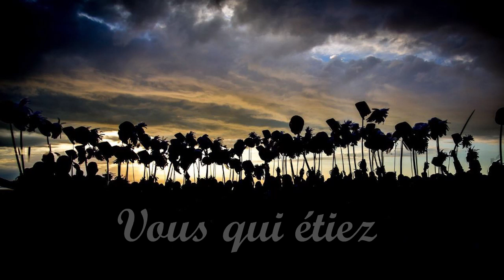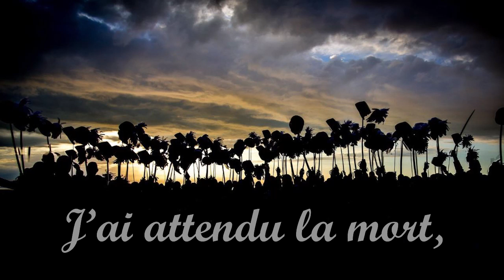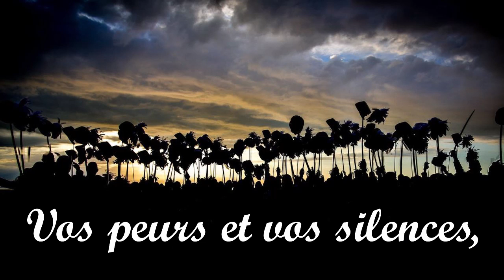Compagnons (Paroles) - Chœur de Saint-Cyr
J'ai essayé au maximum d'avoir des prix compétitifs pour vous. 😉

Ce chant magnifique est interprété par la Promotion Lieutenants Thomazo de l'ESM de Saint-Cyr.

Paroles:

Soldats venez vous assoir avec moi,
Le soir descend arrêtez-vous un peu!
Et rassemblés à la lumière du feu,
Lançons un chant pour un frère de combat.

Vous qui étiez dans la guerre et les larmes,
À mes côtés si fiers et courageux,
Vous avez su ô vous mes frères d’armes,
Offrir vos vies dans un élan généreux.

Nous combattions sous le même étendard,
Rien n’aurait pu affaiblir notre ardeur,
Mais les éclats qui brillaient dans vos regards,
Se sont éteints au souffle du malheur.

Seul dans la nuit j’ai attendu la mort,
J’aurais voulu partager votre sort,
Dormez en paix, dormez mes vieux compagnons,
Je combattrai en l’honneur de votre nom.

J’ai oublié vos peurs et vos silences,
Je garderai en moi votre espérance,
Et cette idée si douce de la France,
Qui a guidé et éclairé notre errance.

Quand viendra l’heure de mon dernier repos,
Quand les années auront courbé mon dos,
Je partirai vous rejoindre dans les cieux,
À vos côtés je vivrai auprès de Dieu.

Discours lu lors du baptême de la Promotion:

Les lieutenants Jean et Yves THOMAZO, viennent donner ce soir leur nom à cette nouvelle promotion. C’est à Dax, en terre landaise que sont nés ces frères jumeaux, le 1er juin 1929 ; la vie devait leur réserver à tous deux, un destin glorieux.
Ils connaissent d’abord le sentiment d’une nation humiliée après la défaite de la bataille de France ; mais les faits d’armes de l’armée d’Afrique vont bientôt bercer la jeunesse des deux frères jumeaux et faire grandir leur vocation. Désireux d’intégrer le corps des officiers de l’armée de terre, ils décident de préparer le concours d’entrée à la spéciale, au prytanée militaire.

Jean, intègre le premier en 1949 avec la promotion du “Garigliano”. Après deux années de formation, il rejoint l’école d’application de l’infanterie après laquelle il choisit le 1er Régiment de Tirailleurs Marocains. Envoyée en Indochine, la compagnie de Jean est rattachée au bataillon de marche d’Hadong qui mène des missions périlleuses dans les rizières du Tonkin.

Après deux mois de présence dans cet enfer qu’est l’Indochine, Jean a déjà participé à plus de 40 jours d’opérations. Le 1er décembre 1953, il reçoit avec son bataillon, la mission de fouiller une zone susceptible d’abriter un poste de commandement Viet-Min.

A 10 heures du matin, à peine la section de Jean a-t-elle entamé la reconnaissance d’un village, qu’elle est violemment attaquée. Pris sous un feu nourri, Jean parvient à organiser le repli tout en continuant à infliger des pertes à l’adversaire.

Bien que blessé à la poitrine au côté droit, il prend le commandement de la compagnie à la suite de la mort de son chef. Il lui faut alors entreprendre un assaut afin de permettre un repli complet de ses éléments. Debout, face au Viet-Min, il affronte la mort à la tête de sa compagnie. Galvanisant ses hommes menant l’assaut, il est mortellement touché au cou. Jean laisse une veuve, Cécile et un fils posthume, Benoît. Il est fait chevalier de la légion d’honneur.
Quand à Yves, il intègre la spéciale en 1950, avec la promotion “Extrême-Orient”. Suivant les traces de son frère, il rejoint l’école d’application de l’infanterie et choisit le 18e régiment d’infanterie parachutiste. En juillet 54, la situation se dégrade en Tunisie. C'est à cette occasion que la totalité des lieutenants de cette promotion va recevoir le baptême du feu. Yves aura à faire face aux rebelles Tunisiens à de nombreuses reprises. Après un très bref retour en métropole, il est envoyé avec le 18e régiment parachutiste de choc en Algérie, à la suite de l’insurrection de la Toussaint 54.

Au cours d’une opération dans le djebel, un camarade de promotion d’Yves, se trouve pris sous le feu de l’adversaire. Malgré les tirs nourris d’armes automatiques, le lieutenant Yves Thomazo, décide de porter secours à son camarade. Au cours du violent combat qui s’en suit, Yves est tué à la tête de sa section. Il est fait chevalier de la légion d’honneur et reçoit la croix de la valeur militaire avec deux citations à l’ordre de l’armée.

Frères par le sang et frères d’armes, ces deux jumeaux au destin glorieux, incarnent, à travers leur jeunesse, ces magnifiques valeurs d’abnégation, d’héroïsme et de sacrifice. Les frères THOMAZO viennent ce soir consacrer l’esprit Saint-Cyrien, héritier de plus de deux siècles de sacrifices, pour la patrie.

Devise au verso de la pucelle de promotion : FRATRES PER SANGUINEM ET FRATRIS PER ARMIS (Frères par le sang et frères par les armes)